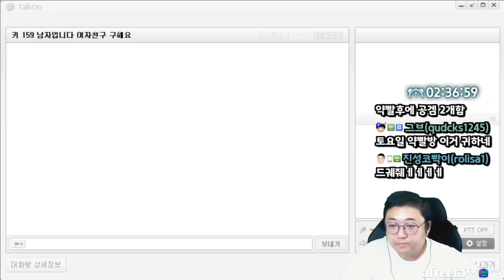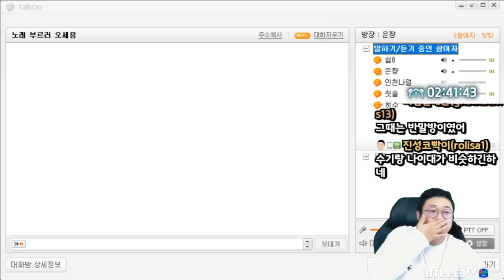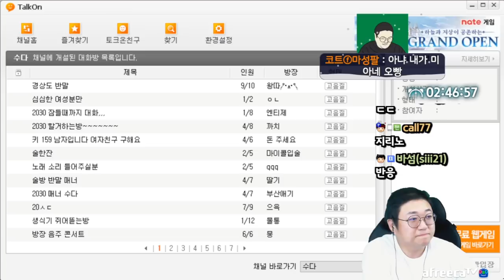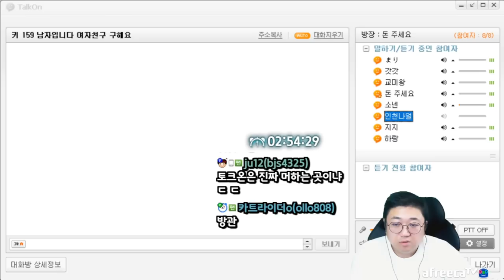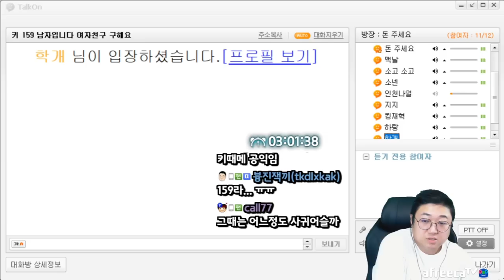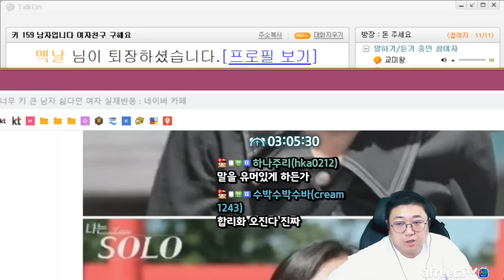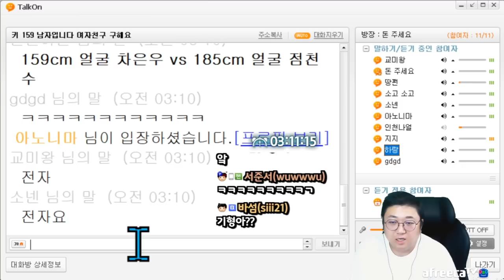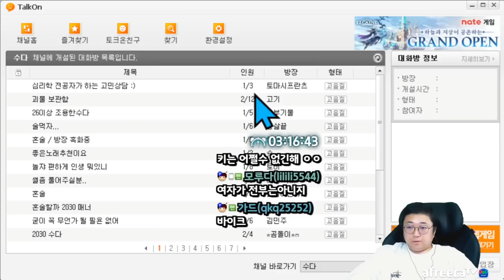연애전문가 윤태훈선생의 진심어린조언 (22.11.11-1)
[음원출처]